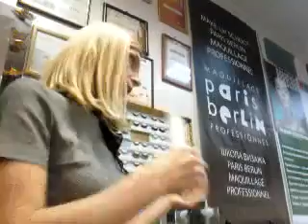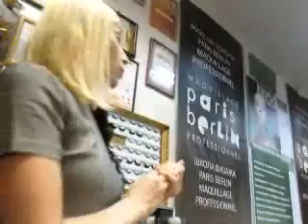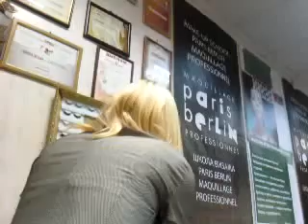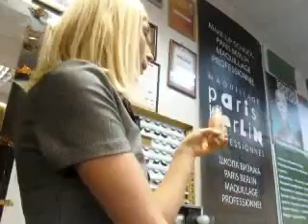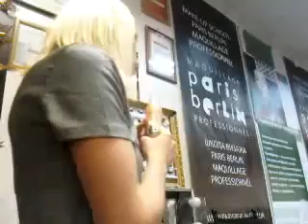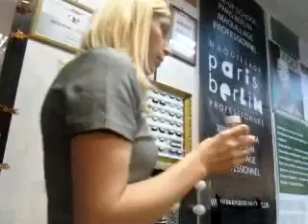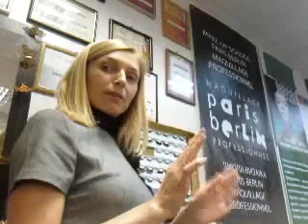урок от 16 10 14, часть 1, косметика 'Париж Берлин', презентация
Как привести свое лицо в порядок при помощи косметики.
Извините за качество съемки. Снимала на моб. телефон.